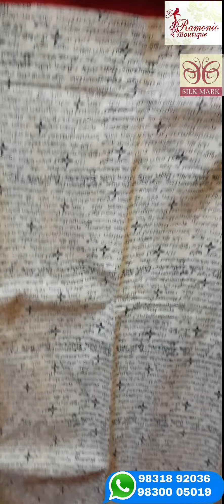Exclusive aari embroidery on tassar,puja special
Designer: Jhansi Banerjee
Address: G-9B Baghajatin, Green Park, Kolkata 84
Nearest landmark:  beside kalatan Community and Marriage Hall , Gangulybagan
Opposite Iris Hospital, Gangulybagan

Grab your favourite one as soon as possible 🙏 ✨️